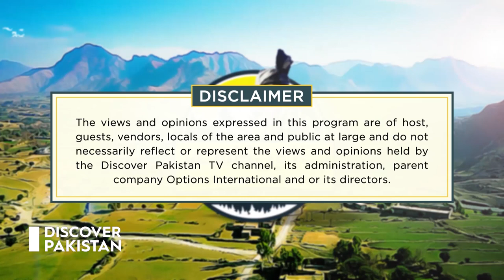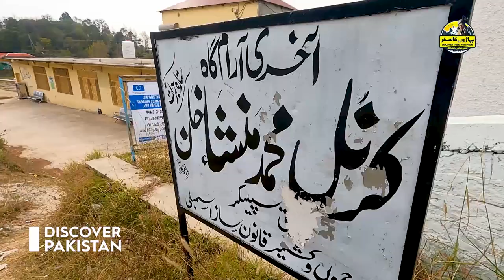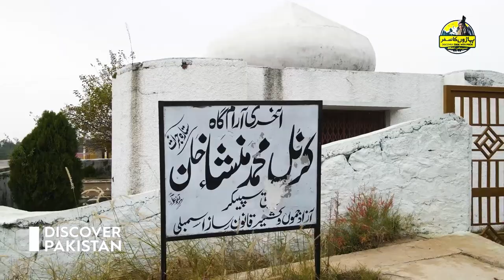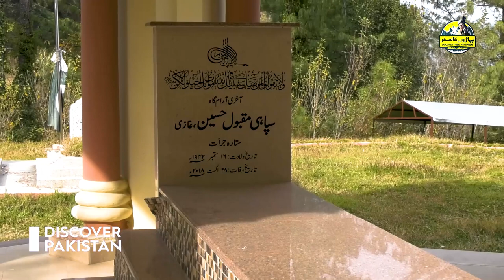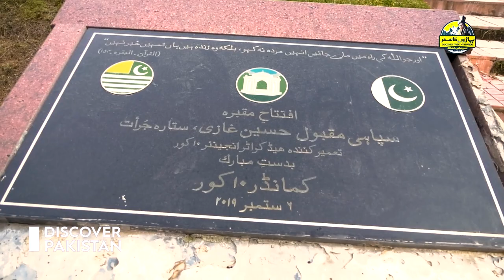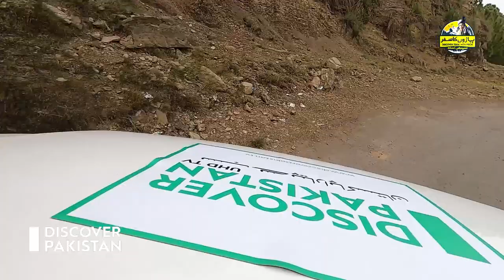Explore the Unexplored Parts of Tatta Pani Azad Kashmir | Paharon Ka Safar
Tatta Pani literally translates to ‘Hot Water’, and that is the specialty of this place. You can find the hot sulphur water springs popping out on the banks of the river.